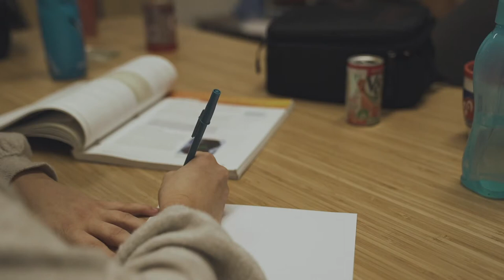Stock Footage - Young Woman Completing Homework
Stock Footage by Fearless Media - the best stock footage for use on YouTube! Want a license?

Footage available for YouTube, social media, personal or commercial use. For licences, including being able to monetize your video on YouTube,

Credits:
© Stock Footage by Fearless Media
Filmmaker: E.T. Rouleau
Cast: Laurianne Dube

F.A.Q.
Q. Can I use your video in my YouTube video.
A: Yes, you can USE our footage in your video, but you can not monetize it, unless you first purchase a license.

Q. Can I use your stock footage commercially.

Q. Do I need to give credit when I use your stock footage?
A. Yes, absolutely, credit details above.

Q. Can I use your stock footage on social media.
A. Yes, as long as you give credit. If it is for commercial use of any kind, including promoting or selling a product, you will need a commercial license.